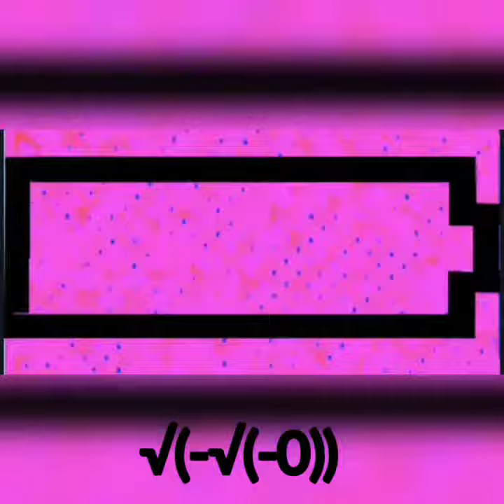totally not a sneak peak